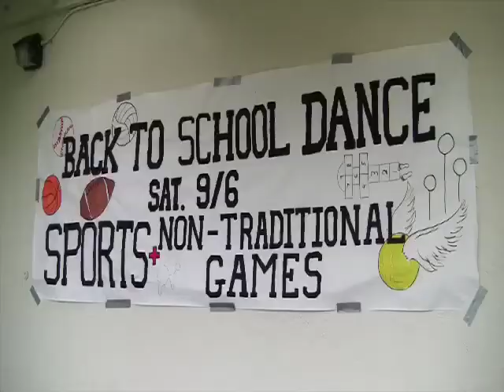AMHS_Back to School Dance